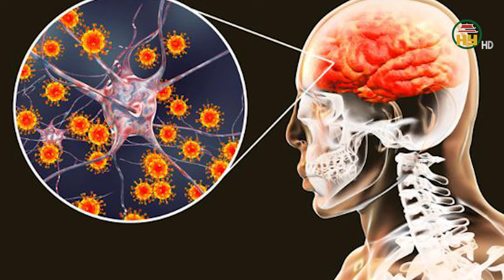Hà Nội ghi nhận ca viêm não Nhật Bản đầu tiên sau 2 năm, đã tiêm 4 mũi vaccine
Hưng Yên TV | Hà Nội ghi nhận ca viêm não Nhật Bản đầu tiên sau 2 năm, đã tiêm 4 mũi vaccine

Địa chỉ: 164 Nguyễn Văn Linh, thành phố Hưng Yên, tỉnh Hưng Yên
Tiktok: Truyền hình Hưng Yên
Facebook: Đài Phát thanh và Truyền hình Hưng Yên
Zalo: Đài PTTH Hưng Yên